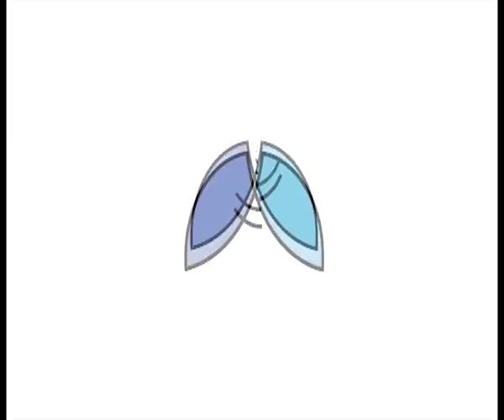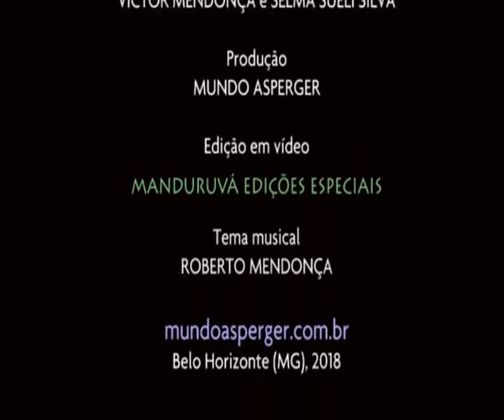Autismo - Como a Ju uniu família, escola e terapeutas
Muitas mãe nos falam sobre a dificuldade de fazer os terapeutas dos filhos conversarem entre si. A Juliane Bueno contou a solução que ela encontrou para isso.

Link para adquirir o livro 'Outro Olhar - Reflexões de um Autista' de Victor Mendonça:
Link para adquirir o livro 'Minha vida de trás pra frente - A jornalista que se descobriu autista' de Selma Sueli Silva:
Link para adquirir o livro 'Dez Anos Depois' de Selma Sueli Silva e Victor Mendonça: